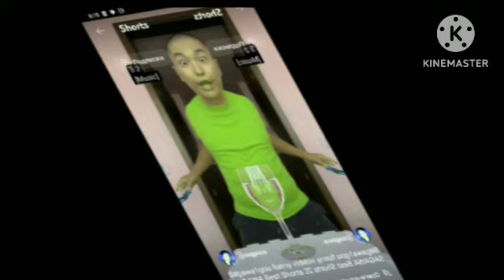hate the g major 91 R1